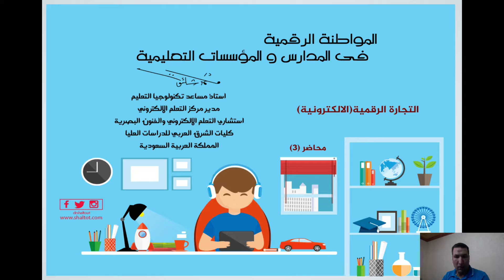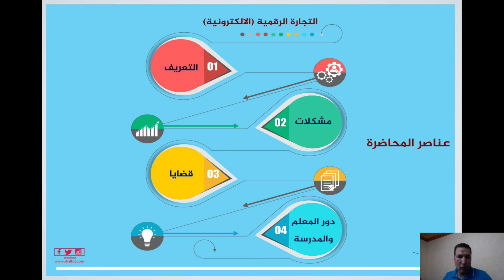التجارة الرقمية مقدمة المواطنة_الرقمية | الدكتور محمد شلتوت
📈 كورس المواطنة الرقمية في المدارس والمؤسسات التعليمية | تعليم وتصميم مع الدكتور محمد شلتوت

🗂️ عناصر الفيديو :
00:00 🕔 المقدمة

المجتمع الرقمي هو مجتمع يعتمد بشكل كبير على التكنولوجيا الرقمية ووسائل الاتصال الإلكترونية للتفاعل والتواصل بين أفراده ويتميز المجتمع الرقمي بأن العديد من الأنشطة والعلاقات الاجتماعية تجري عبر الإنترنت والأجهزة الرقمية كما يتضمن المجتمع الرقمي مواقع التواصل الاجتماعي، والمنصات الرقمية للتعليم والترفيه، والتجارة الإلكترونية، والمزيد.

وتتمثل المواطنة الرقمية في المشاركة الرقمية الفعالة والمسؤولة للأفراد في المدارس والمؤسسات التعليمية في القدرة على فهم واستخدام التكنولوجيا الرقمية بشكل آمن ومسؤول وهذا يتضمن فهم الخصوصية عبر الإنترنت وتعزيز الوعي بمسائل الأمان الرقمي، والمشاركة في الحوارات والنقاشات الرقمية بشكل يعزز مصلحة المجتمع الرقمي، والالتزام بحقوق الملكية الفكرية ومكافحة الانتحال والغش الرقمي،
كما تعزز المواطنة الرقمية في المؤسسات التعليمية تفهم الطلاب والمعلمين للعالم الرقمي وتساهم في تجهيزهم للاستفادة الأمثل من التكنولوجيا في عمليات التعلم والتعليم بشكل فعال وآمن.